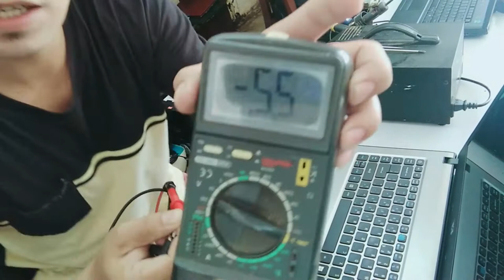How to fix acer e14 laptop no power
In this video, I have acer 14' laptop that will have no power, No lights at all.  Watch as I explain the diagnostic process and repair this computer step by step. please watch until the end of this video for you to learn how easy fix this kind of problem.